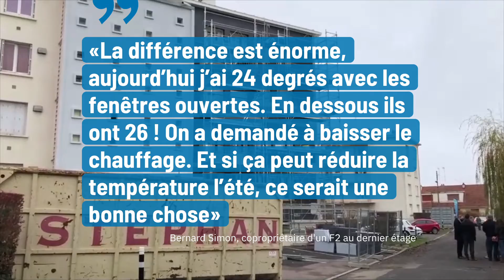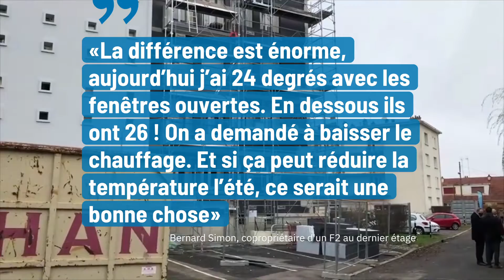Rénovation énergétique de la copropriété Flaubert-Berthelot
La résidence Flaubert-Berthelot fait l’objet d’un programme de rénovation globale de ses bâtiments et logements. Premier chantier de l’Aube à bénéficier du dispositif national MaPrimeRénov’Copropriétés lancé au début de l’année.